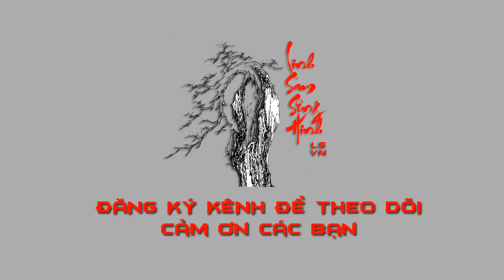Cách Nuôi Tay Cành Cho Cây Linh Sam Sông Hinh Zin Cây Rừng - Chia Sẻ Của Chú Trần Thắng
Nguồn clip facebook: thangbonsaiviet

- Linh Sam Sông Hinh chuyên đam mê dòng cây Linh Sam (hay còn goi cây 3 Chia),chuyên các dòng Linh Sam.Kênh chủ yếu chia sẻ quá trình tìm kiếm và khái thác phôi Linh Sam rừng và các dòng phôi cây khác.

- Bên cạnh đó Linh Sam Sông Hinh còn giao lưu bán những cây phôi Linh Sam được khác thác 100% từ rừng về.Phôi được bán trên Fanpage

- Để có thêm động lực làm các video hành trìm tìm kiếm phôi đẹp cũng như làm các video chia sẻ,không hơn gì hết đó là những lần Đăng Ký Kênh từ các bạn,các anh em có chung niềm đam mê như mình.Mong các bạn ủng hộ kênh và luôn như thé nhé,mình sẽ cố gắn để phục vụ những thước phim về làm phôi cho các bạn xem nhé!